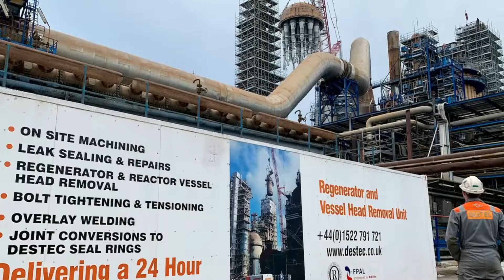Destec on site machining portable shaft turning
🔵Nhan Viet ICS JSC
🏢371/12/9 Truong Chinh street, Ward 14 , Tan Binh Dist Ho Chi Minh City, Vietnam 700000